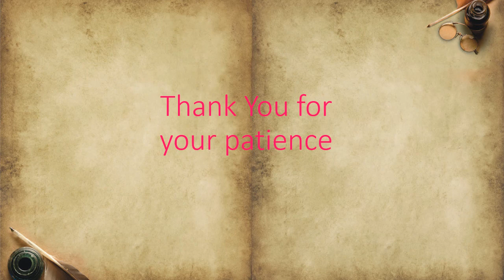Mass Transfer Operation-Sheet (No-1) of Diffusion in Gases Part 1 By : Assist Prof .Dr Amer Aziz